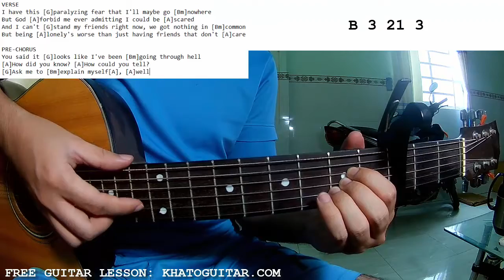Tate McRae - Chaotic | Guitar Tutorial